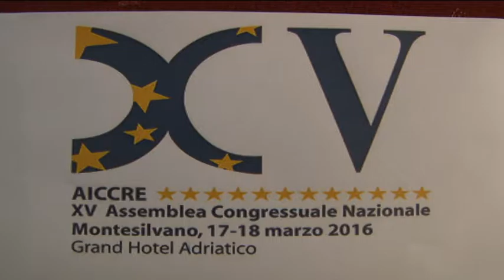Congresso Aiccre a Montesilvano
Aperti oggi i lavori del XV Congresso nazionale dell'Accre a Montesilvano dove é intervenuto anche il presidente della Regione Luciano D'Alfonso